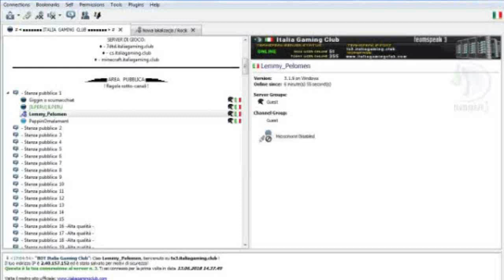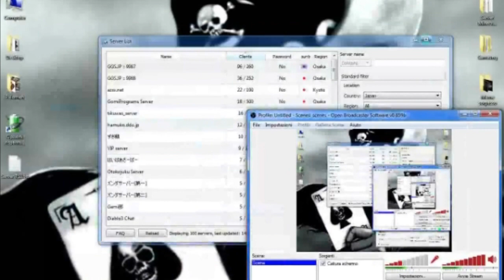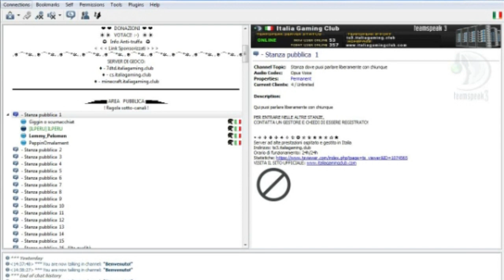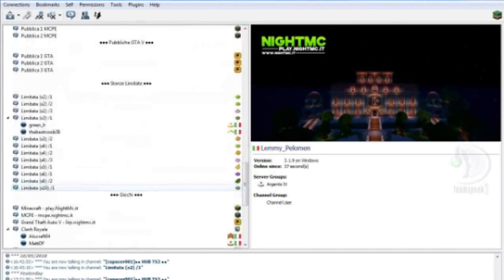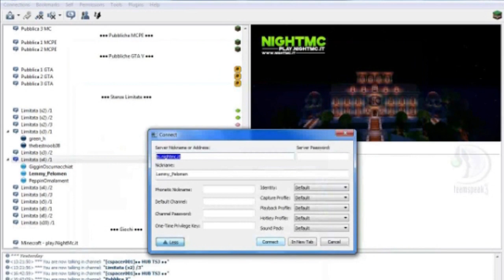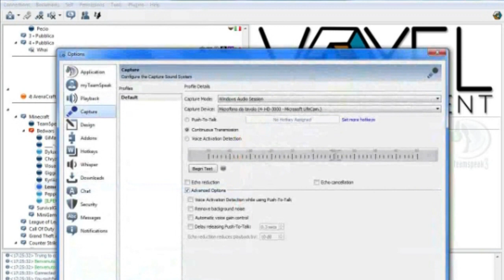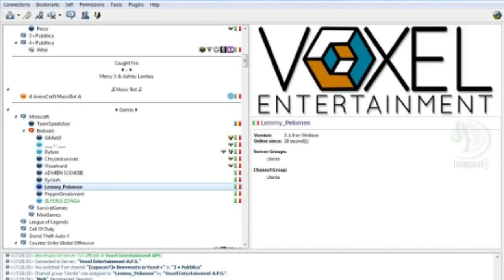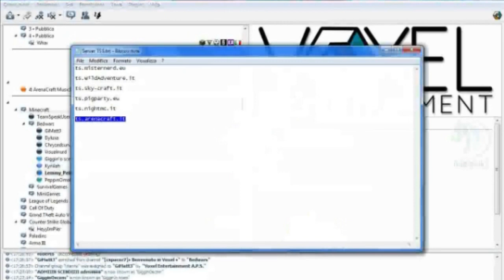Il peggio di TeamSpeak #11 - Napoletani spettacolari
Scusate la qualità ma questo video non era programmato per essere pubblicato

Questo sarà probabilmente l'ultimo video della serie.. nel caso ci sia nuova gente similie in giro pubblicherà subito qualcosa